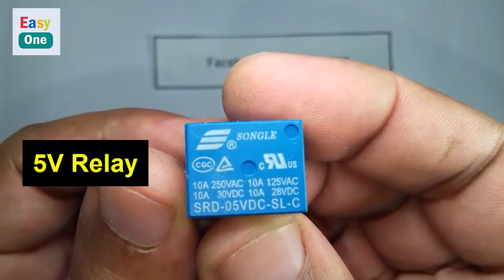how to make 12 volt to 220 volt